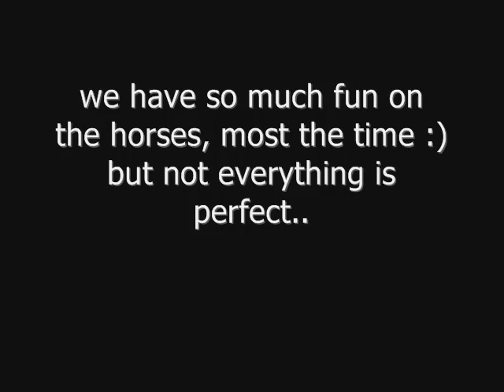i love you wilson :)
this is a video i made of me and my bestfriend shey :) we have so much fun together riding the horses. we're not this fat in real life, its the shorts. well, sheys not. anyways, enjoy the video :)

thanks to emma for the music :)